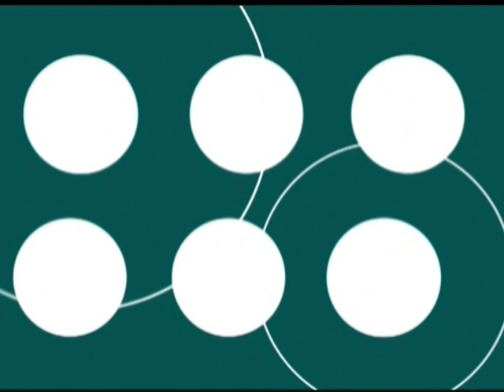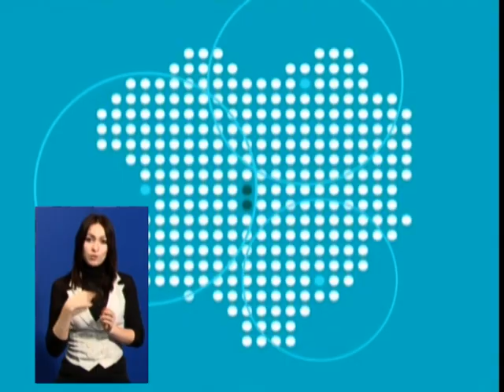22.01.19 Тема дня: День Соборності. Ілля Балашов, Іванна Скиба-Якубова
Про соборність через живий зв’язок між людьми у різних регіонах України говоримо у «Темі дня» з PR-менеджеркою форуму «СлободаКульт» Іванною Скибою-Якубовою та Іллєю Балашовим, одним з організаторів проекту «Мандрівники зі сходу».